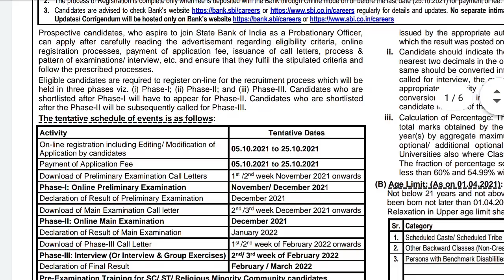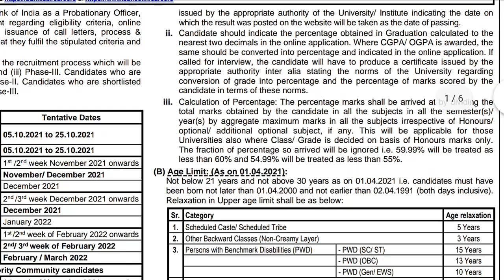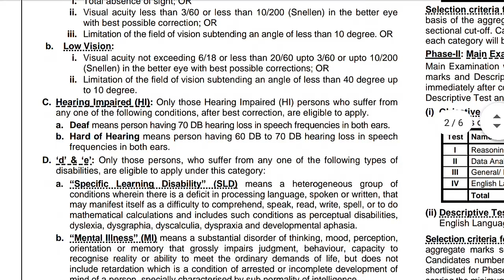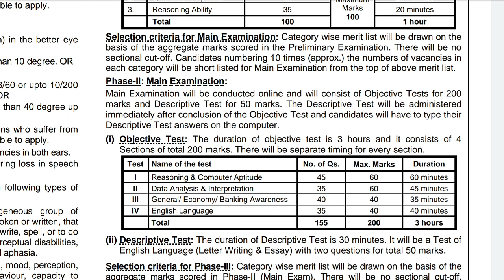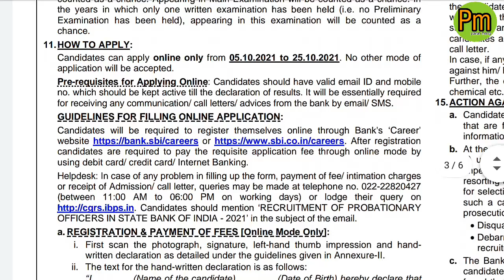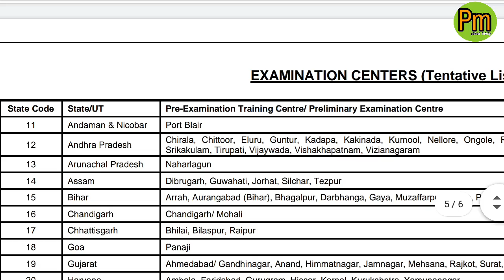SBI PO Notification 2021 । SBI PO Vacancy , Syllabus, exam pattern । Full details Information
Hello Dosto

* Form Se related Koi Problem Ho To Comment me batye Jrur *

      Keep Supporting 😊